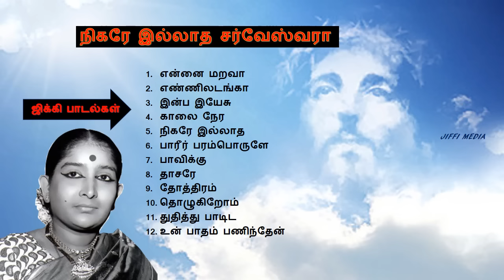Tamil Christian - ஜிக்கி பாடல்கள் (Jikki Hits)